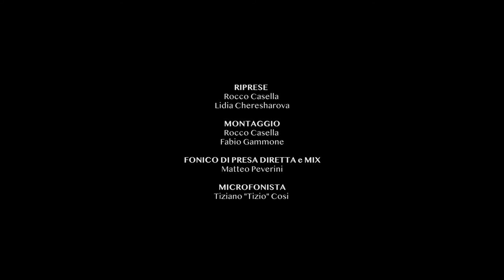Filuccio & Fattacci - Vecchia Roma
Filuccio Risoli - Voce
Fabio Gammone - Chitarra Acustica
Stefano Peluso - Chitarra Classica
Mirko Ceccaroli - Fisarmonica

Riprese: Rocco Casella, Lidia Cheresharova
Montaggio: Fabio Gammone,Rocco Casella
Fonico di presa diretta: e mix: Matteo Peverini
Microfonista: Tiziano "Tizio" Cosi